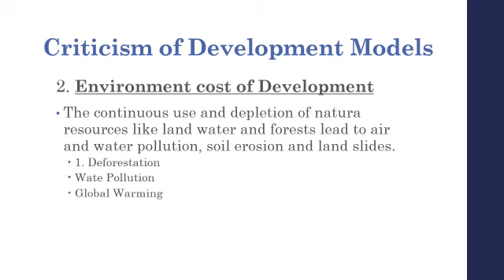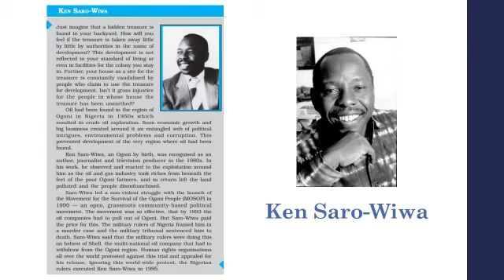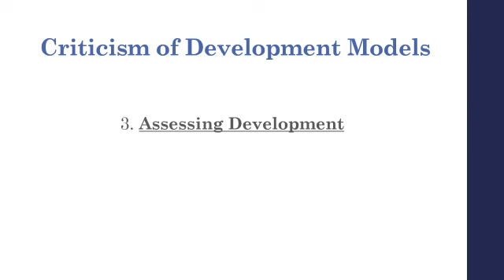Class 11 Political Science (Political Theory) Chapter-6 part-3